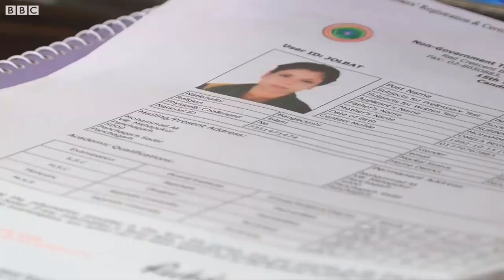Which government jobs is best for me | Career Thinking | job application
Shorol Manush